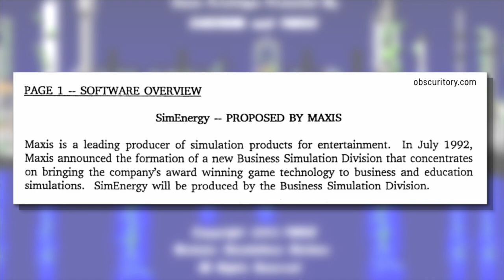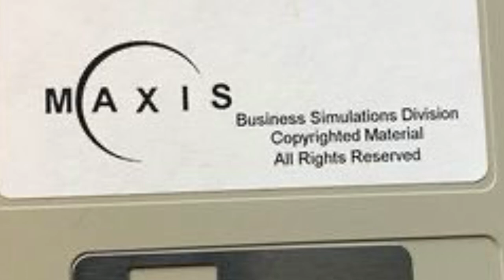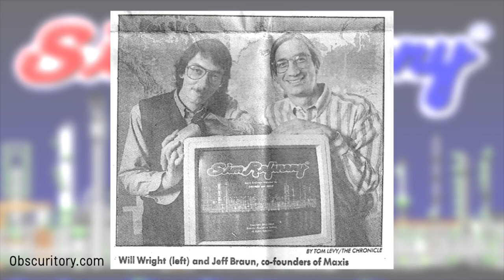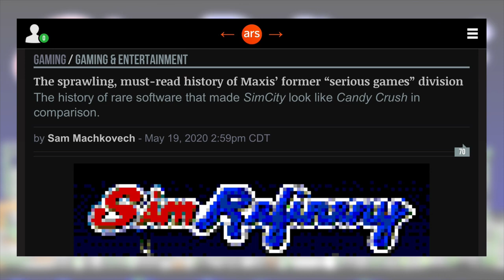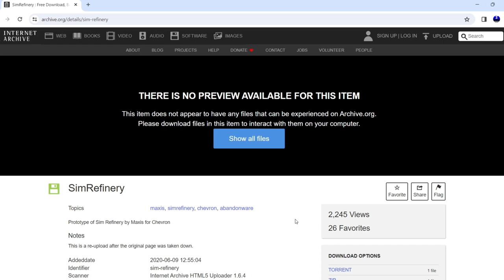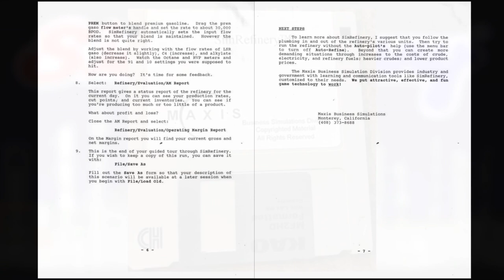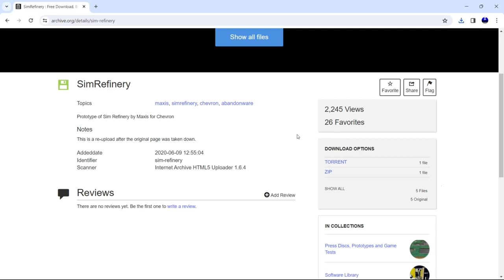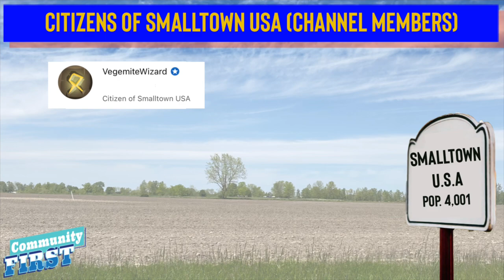Sim Refinery (FULL Documentary) | The Lost Maxis Sim Game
Maxis was the game company behind the massive simulation hits ofthe 1990's and 2000's.
In 1992, companies saw the power Maxis made with their successful game Sim City, they seen how well they were able to emulate actual simulations of a city. This is when oil company Chevron approached Maxis with a proposal on making a game simulating an oil refinery to show their workers how one works.
This went into a massive plan to create the game Sim Refinery in 1992.
It was only in a prototype stage when politics pushed Chevron to pull the funding and the plug on the project, leaving this game that was only available inside of Chevron to disappear to the darkness of time.
28 years later, with only some small shreds of evidence that it even existed, something happened.
This is the story of the game that seemed to have been lost to time but miraculously it came up for air.
This is the documentary and story of the lost sim game from Maxis, SimRefinery.

Special thanks to: The Obscuritory